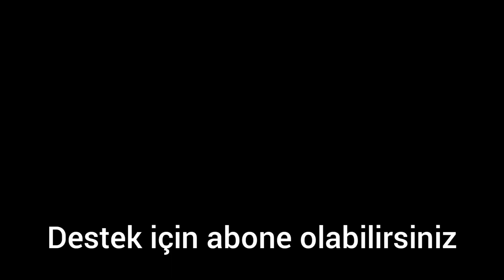DOMATES DE ORGANİK GÜBRELEME İLAÇ GÜBRE YOK